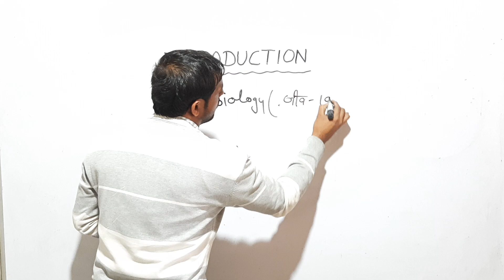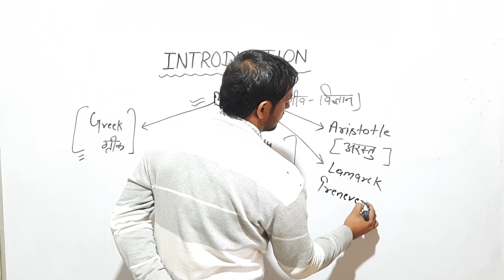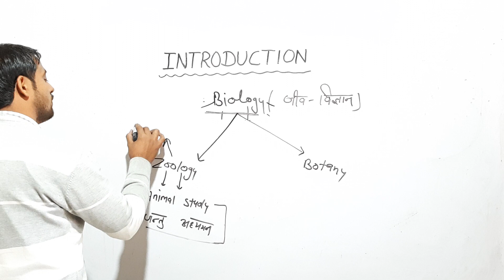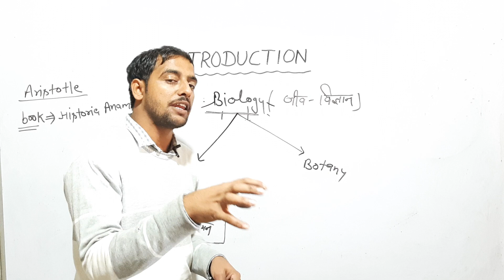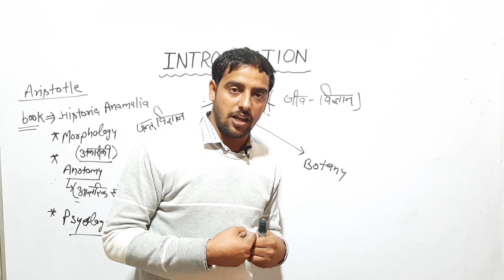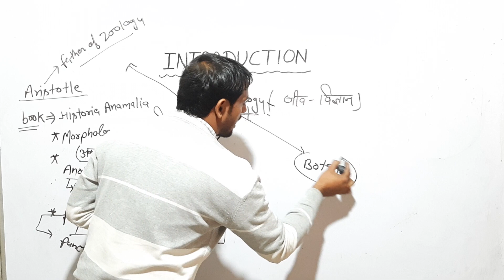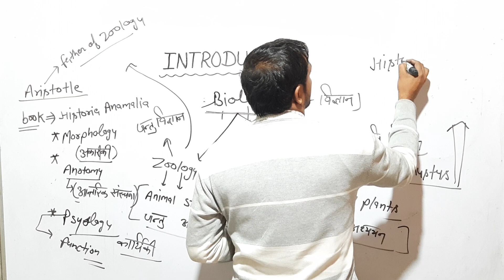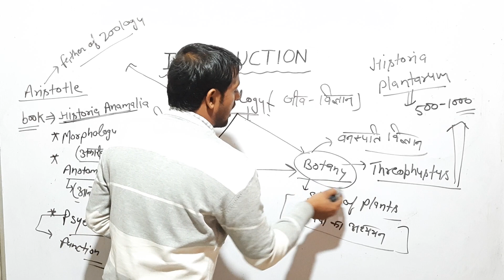Class-2 | Biology (जीव-विज्ञान) | introduction Of Biology , जीव-विज्ञान के बारे में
Class-1 | Biology (जीव-विज्ञान) | Cell's | कोशिका | By Rakesh Punia Sir । Achhi Shiksha Official
Achhi Shiksha Official (Rakesh Poonia

1. BIOLOGY INTRODUCTION

2.Cell Biology (कोशिका विज्ञान)

3. Type Of Cells (कोशिका के प्रकार)

4. Taxonomy (वर्गिकी) Part-1

5. Taxonomy (वर्गिकी) Part-2

*Press Bell🔔 Icon For Daily Notification.